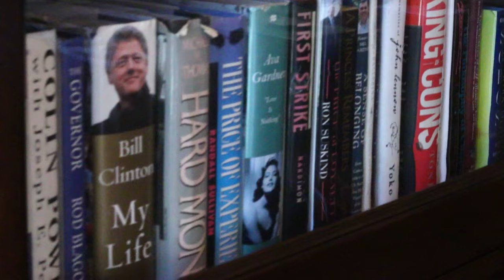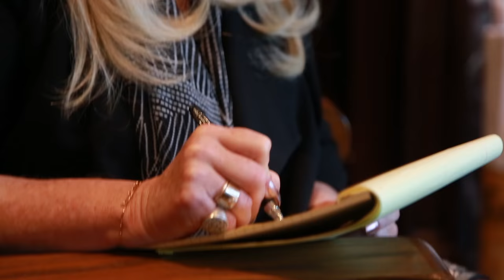CHANGING CHANNELS – AN INTERVIEW WITH DAPHNA ZIMAN